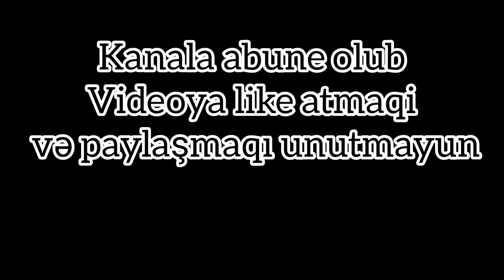Azeri ve rus aftoşlar yigma videolar lada vaz 2107 yigma aftos videolari (part #30)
instagramda meni takip ede biler suallarnızıvere biler söhbətləşə ya da
Reklam ve iş birlikliyi üçün instagramdan yaza bilersiz